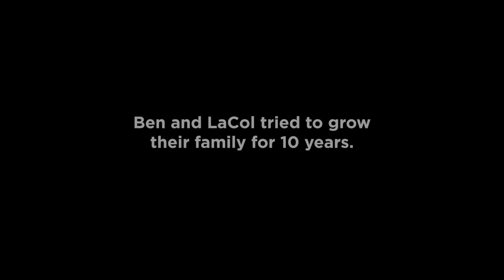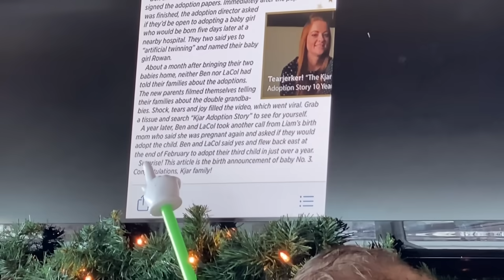UPDATE to SURPRISE "TWIN" ADOPTION REVEAL, Part 2:Baby #3-Kjar Adoption Story-11 years in the Making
After years of trying naturally to start a family, Ben and LaCol, did 4 expensive rounds of IVF treatments that would lead to 2 miscarriages of a baby boy and girl.

Later, the Kjar family would suffer two failed adoptions that would almost tear them down emotionally.

After 10 years of marriage and hundreds of thousands of dollars invested in the future of their family, something magical happened. they got a call from the adoption agency to pick up a baby boy that was just born...only, by many miracles, they ended up coming home with TWO babies! They were able to surprise their families when they returned with both babies.

A year later, they received another call, telling them that Liam's Birth Mother was pregnant again and due any day. She wanted to know if Ben and LaCol would also take this baby.

This video depicts the background of how Ben and LaCol  revealed the big news to their families: THREE babies 13 months and under!